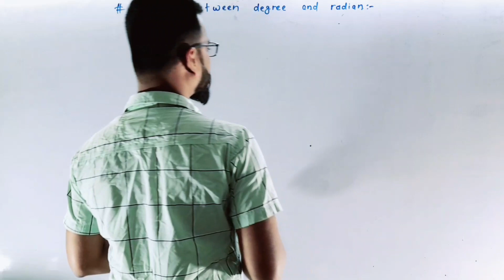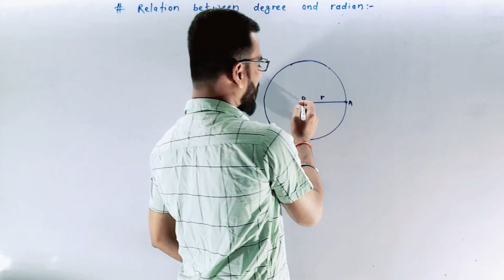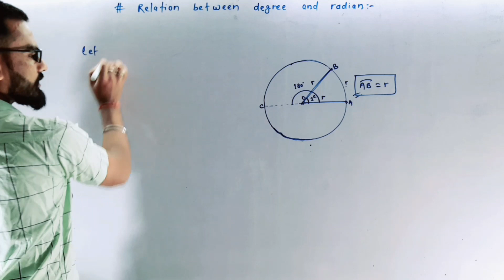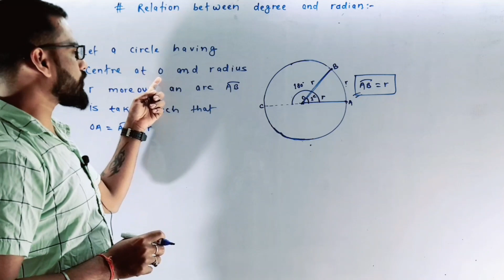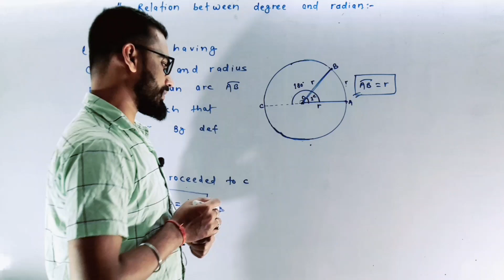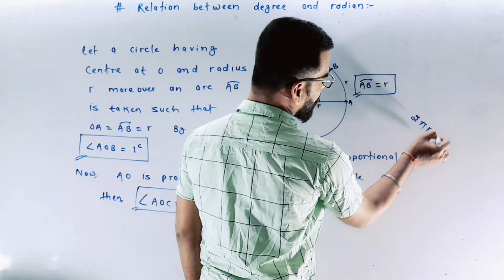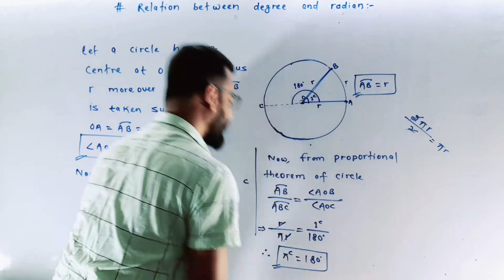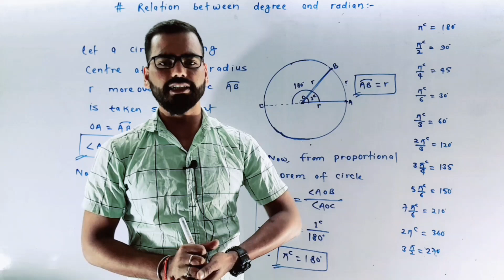अब Degree को Radian में बदलें सेकेंडों में।Thekeyofmathematics k_kumar class_11th trigonometry.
Relation between degree and radian
Hello dear students mai k.kumar sir katihar bihar se mere channel ka nam The key of mathematics h jaha pr class 11th 12th aur maths honours ki video upload ki jati h isiliye mere channel se jyada se jyada benefit lene ke liye channel ko like share and subscribe jarur se jarur kre.Thank you for your love and support.jay hind.